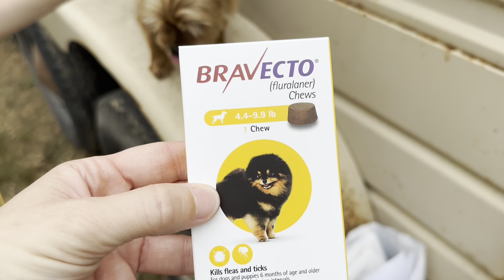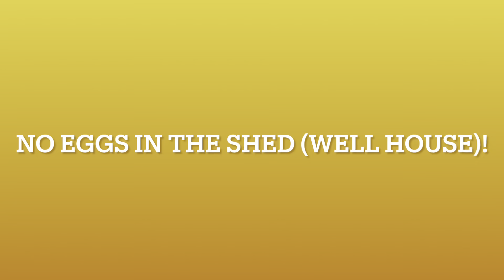We Have Some Bad News About Our German Shepherd Gabby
We took our 3 dogs into the vet and were shocked by the news we received.